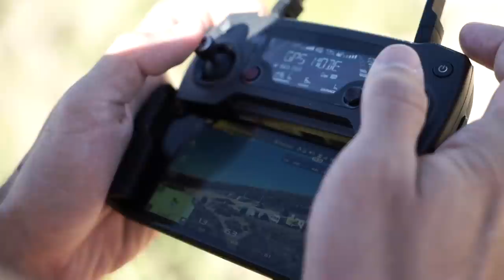Max Travel: PORTUGAL w/ Andrés!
Special thanks to IndieCampers.com